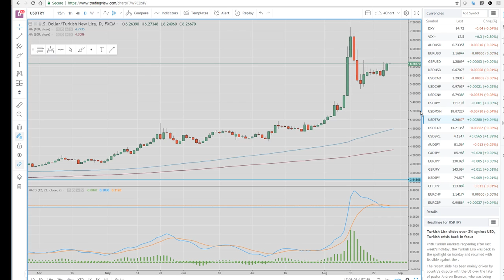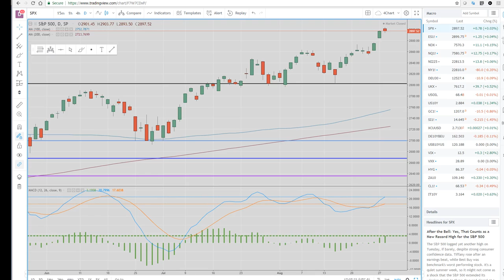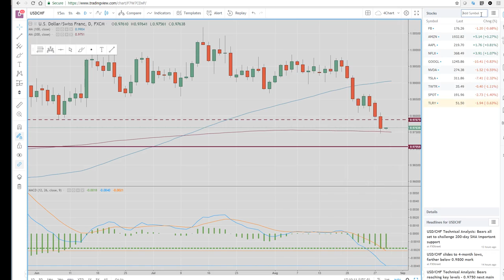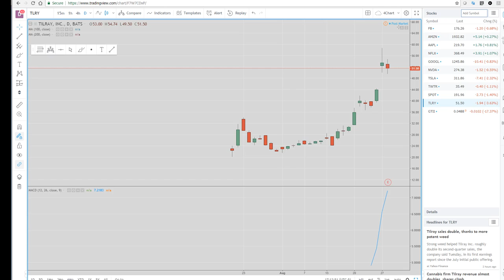29Aug18 FX, Crypto & Marijuana Asia Open & US Wrap - PrivateerFX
Web: PrivateerFX.com

THIS WAS
29Aug18 FX, Crypto & Marijuana Asia Open & US Wrap - PrivateerFX